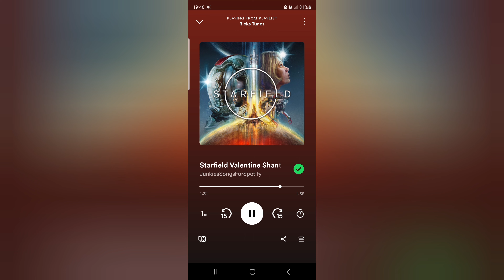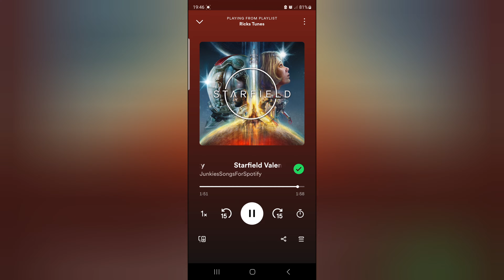Valentine Sea Shanty - Full Song - Starfield.